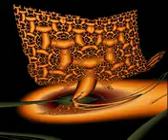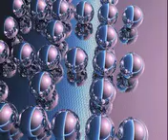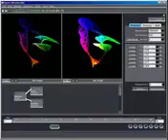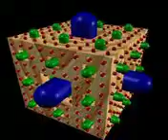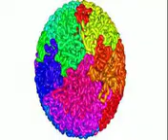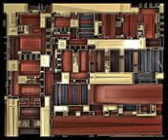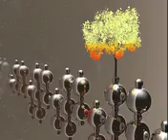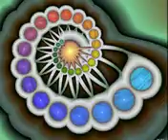The Bible In Song, The Book of Matthew, Part 1 of 4